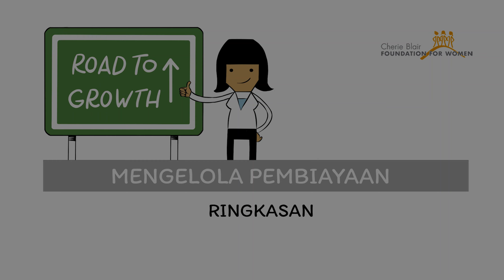Minggu 5, Pelajaran 12: Mengelola Pembiayaan, Bagian 3